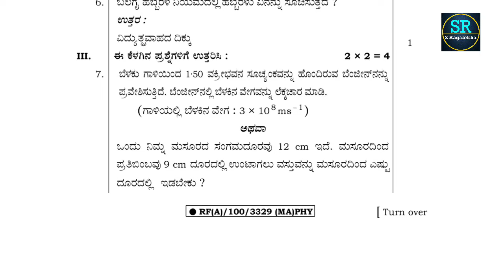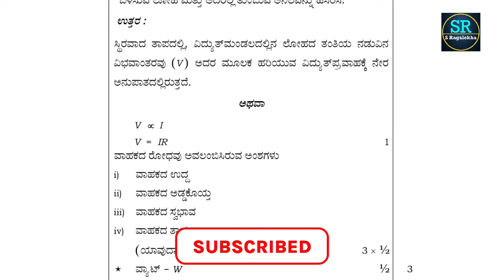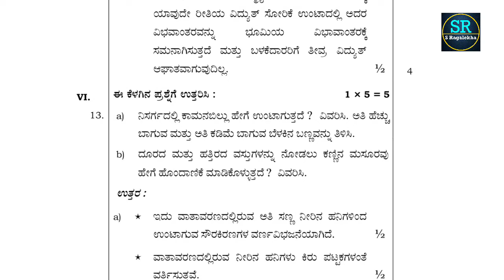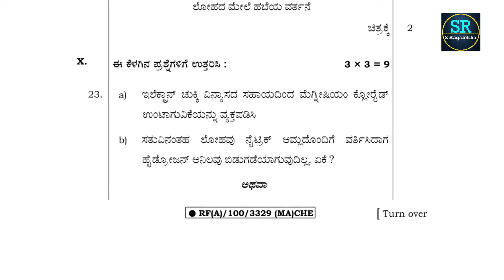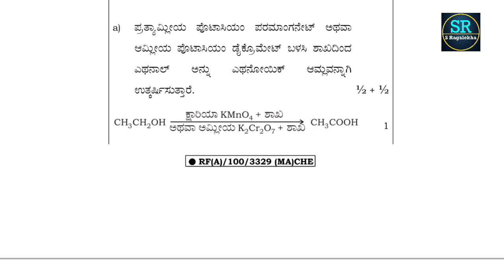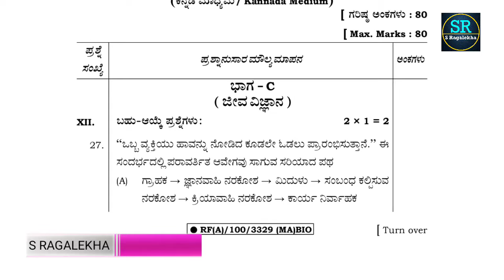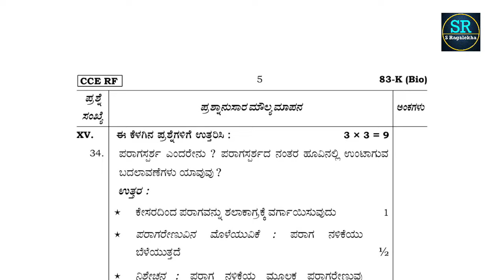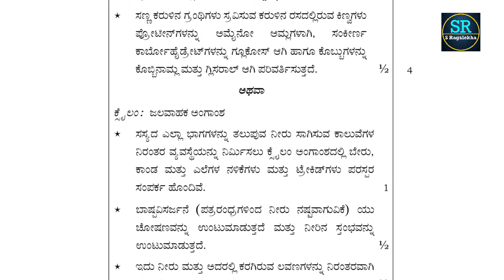SSLC SCIENCE Annual Exam Key Answers- 2023 : 10ನೇ ವಿಜ್ಞಾನ ವಾರ್ಷಿಕ ಪರೀಕ್ಷೆಯ ಪ್ರಶ್ನೋತ್ತರ - 2023